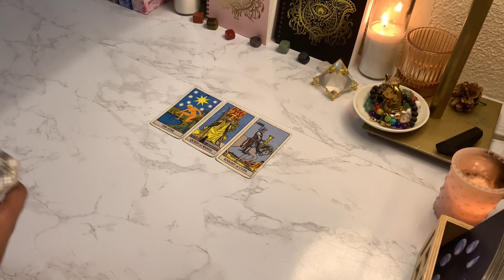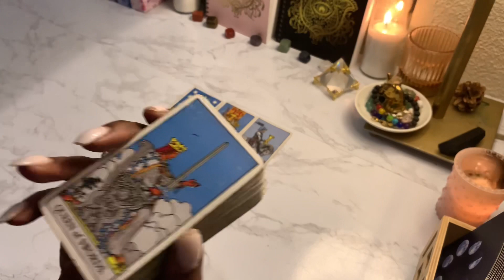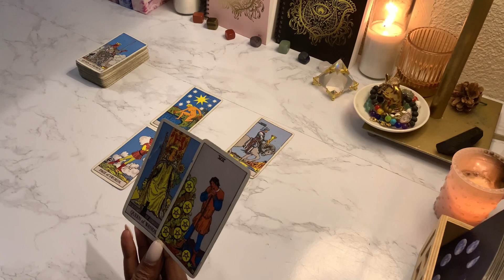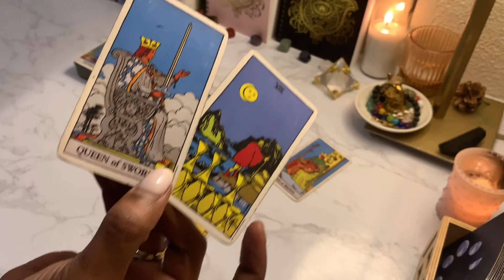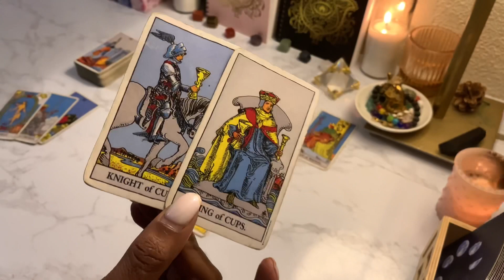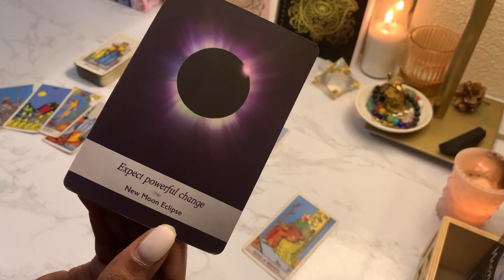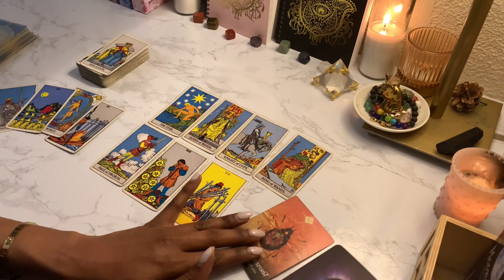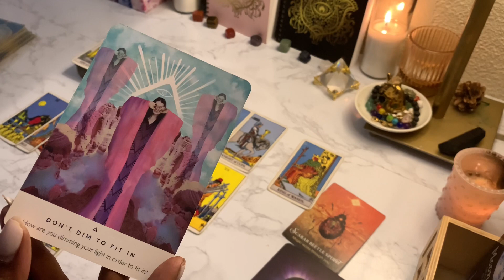GEMINI -It’s About To Get Hot!❤️‍🔥| March | Tarot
Gemini Weekly Tarot Reading I horoscope March 2022

MY FAVOURITE BOOKS :

I'm listening to A New Earth by Eckhart Tolle, narrated by Eckhart Tolle on my Audible app.